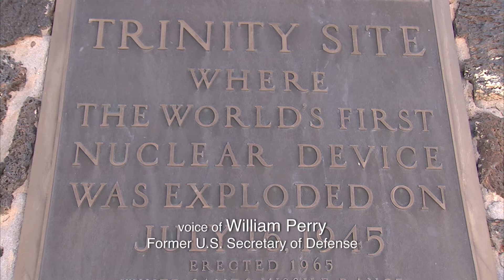The Nuclear Requiem Trailer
Now more than 70 years after the first and only nuclear bombs were used in war, North Korea’s nuclear tests and the potential for a new global arms race provide stark reminders of the enormous threat posed by the most lethal weapon ever invented.

Produced and directed by former ABC News executive producer Robert Frye, The Nuclear Requiem presents an updated, in-depth reflection on the continuing danger nuclear weapons pose, an honest assessment of the current obstacles to disarmament, and a frank, yet hopeful, discussion of what it will take to overcome the roadblocks to a safer world.

Featured are more than three dozen top security experts and citizen activists in countries from around the world. An original piano composition by Alain Kremski provides a meditative background score to the informed commentary.